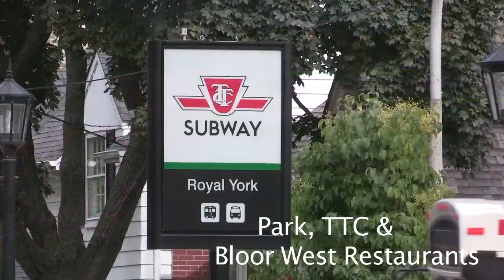2 Strath Hamber Crt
2 Strath Hamber Crt Toronto